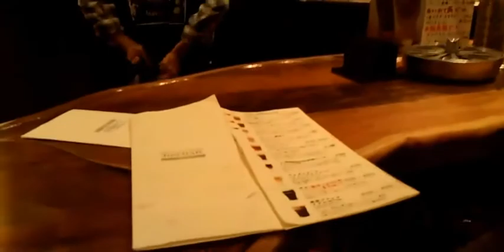東京駅 黒塀横丁 Tokyo - バーバー東京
barBAR Tokyo - バーバー東京
東京都千代田区丸の内1-9-1　東京駅地下１階　黒塀横丁

大人の遠足 立ち飲み 角打ち